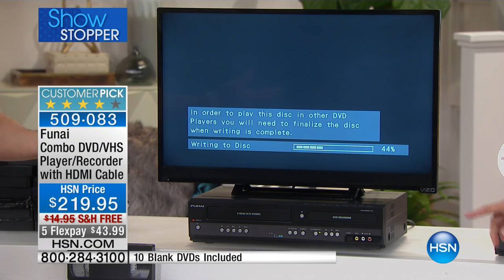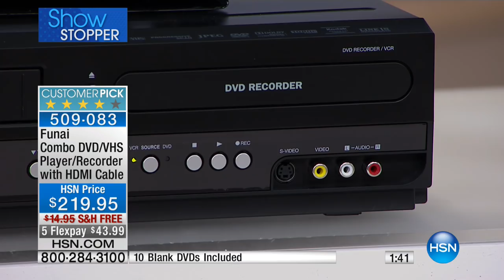Funai Combo DVD/VHS Player/Recorder with HDMI DVDs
Funai Combo DVD/VHS Player and Recorder Bundle with HDMI Cable and 10 Blank DVDs
It's time to go digital and this combo player/recorder can help you do it. Now you can take your cherished...